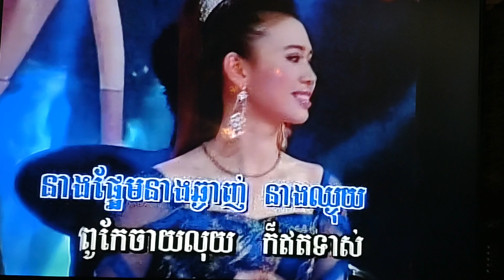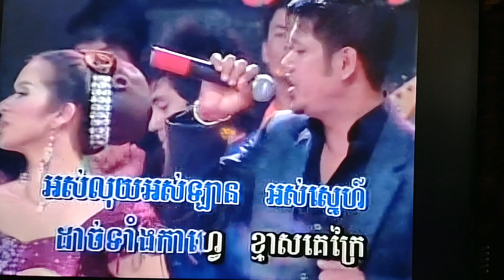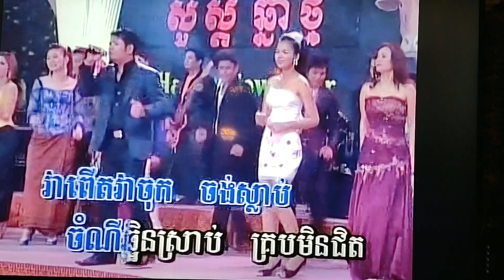January 19, 2024